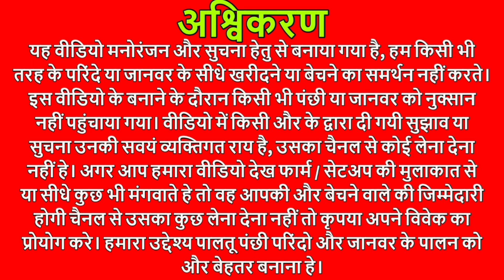Sun Conure everything you should know before kept as Pet ! | Al Sugar Pet Shop Ahmedabad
Breeding season and lifespan, country of origin